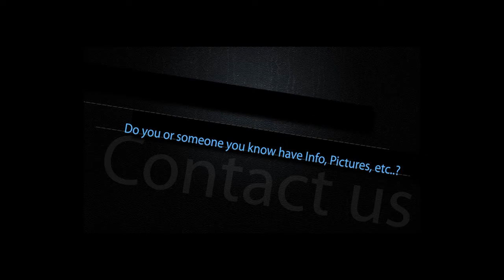Red Clay History Teaser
Students: Moises Velazquez (Director/Producer), Noah Otteni (Co Producer) and Bryce Fender (Research Assistant) in association with EDtv are producing a Documentary on the history of The Red Clay School District, with help from Gus Highfield (Research) and Robert Markopoulos (Video).

Teaser by Moises Velazquez